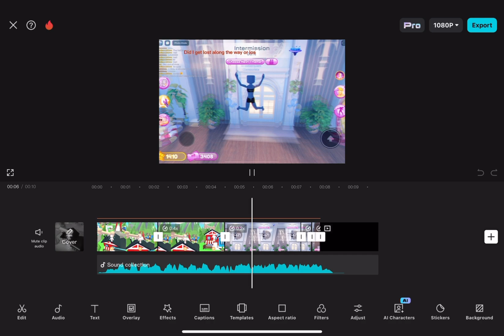This is my first attempt doing this trend, is it ok?